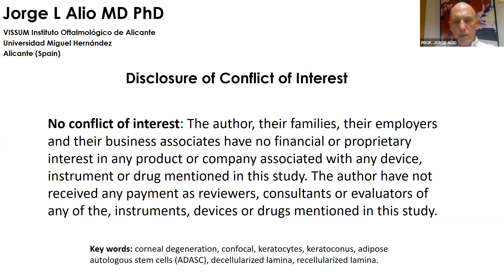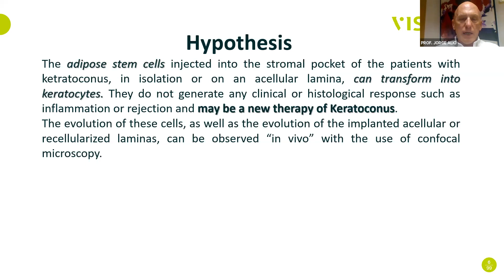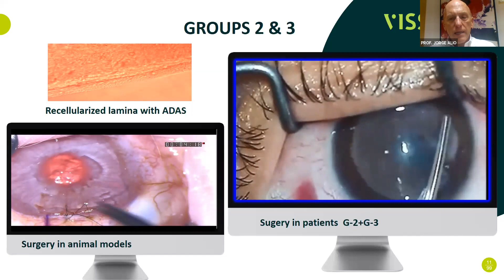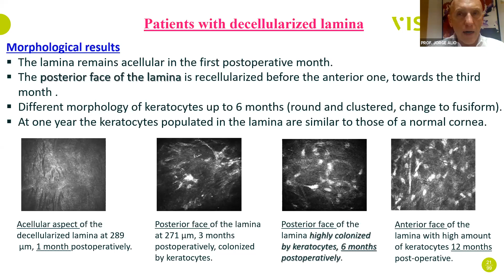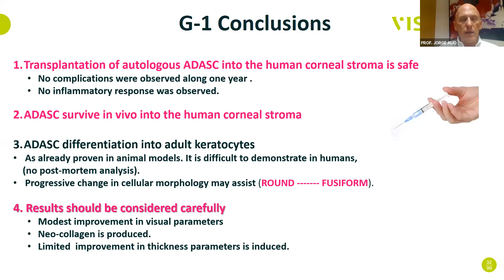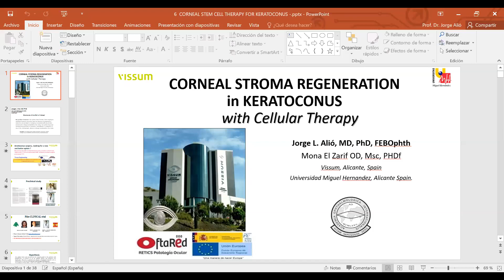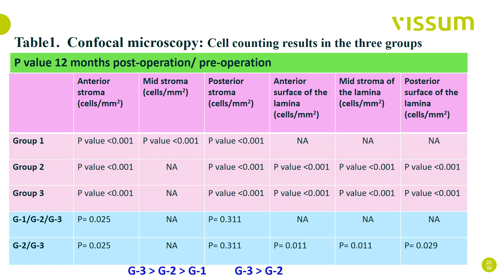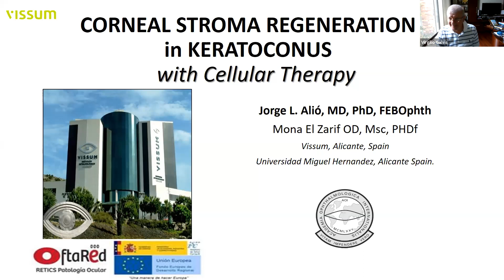Corneal Stromal Regeneration in Keratoconus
Expositor: Prof. Dr. Jorge Alió (Vissum Alicante - España) Oftalmólogo

Serie de charlas académicas dirigidas a residentes del departamento de oftalmologia de la Fundación Oftalmológia de Santander (FOSCAL) en Bucaramanga, Colombia